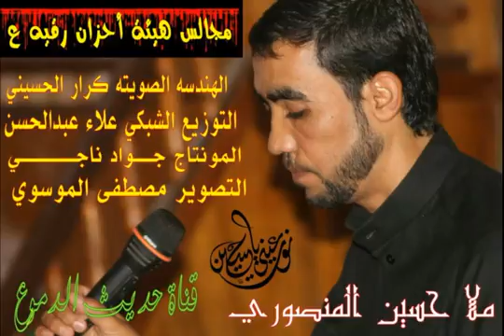ملاحسين المنصوري==ثكيل==شد الجفن =مجالس هيئة أحزان رقيه ع